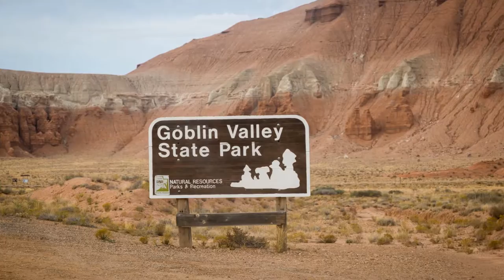Goblin Valley State Park | Landscape Photography and Camping in Utah 2016 vlog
Camera Crusades; In this video I Walk Among The Goblins in Southern Utah .  I small but exciting State Park that has some amazing rock formations.  I knew I had to visit this place as soon as possible. The rock formations in Goblin Valley are very unique, almost resembling mushrooms. The weather wasn't great while I was here but I did manage to get a great sunset the first night and a decent sunrise the next morning. I was fun hiking around the goblins and hoodoos. I even hiked down to the Three Sisters Hoodoos. What an amazing place Goblin Valley State Park is.

Photography Prints
Other links for social media can be found in the "About" Page.